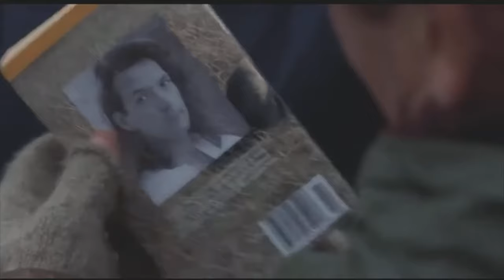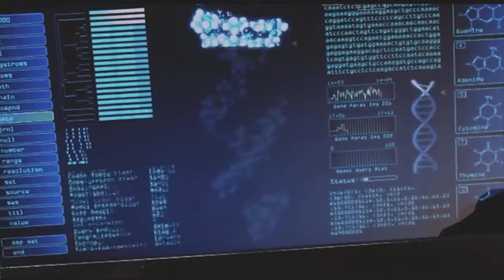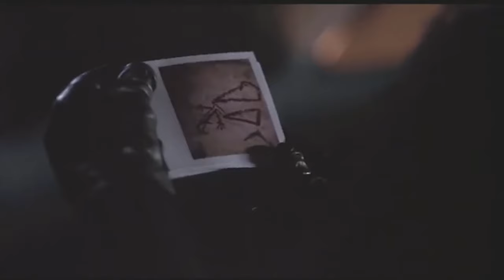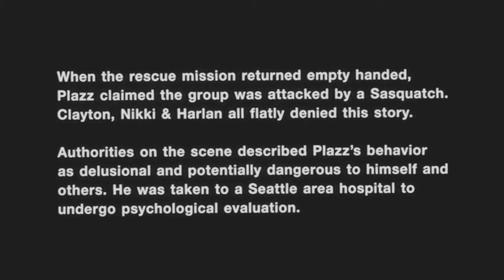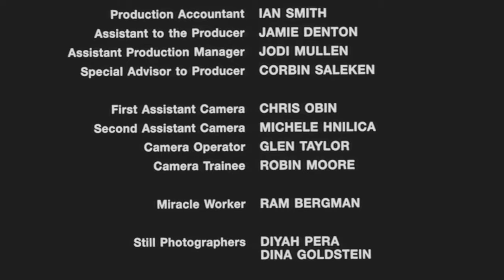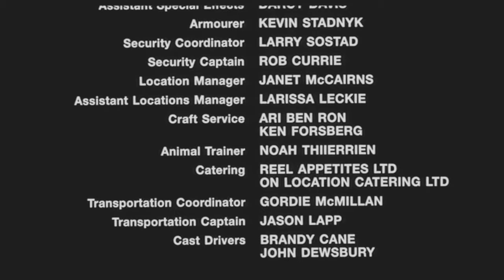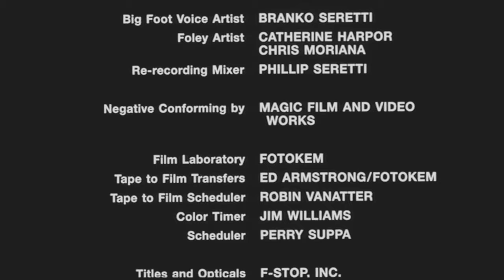Floresta do Medo(Dublado)Novo Filme de Suspense/Terror FHD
ÓTIMO SUSPENSE/TERROR !!!
Sinopse: 📽
     Equipe de busca em uma floresta se depara com eventos misteriosos e assustadores. Eles não sabem o que está acontecendo, e o medo aumenta a cada minuto. Mistério, Suspense e Terror !!! Muito Bom !!!